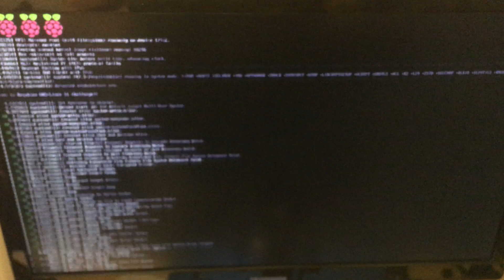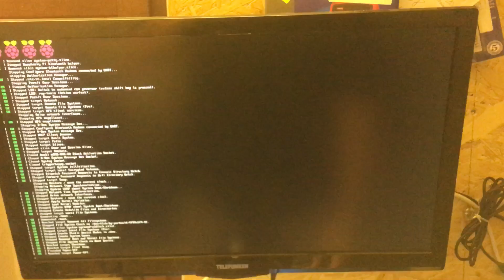DIY Raspberry Pi 3A+ and RPI HQ camera electronic microscope part 1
This is a short video about my little DIY Raspberry Pi 3A+ electronic microscope project.
Button 1 of adapter pcb is used to make a picture and save it to sd card.
Button 5 is the poweroff button.

At the moment its a simple python script started at startup.
Very experimental. Button 1 and 5 has first basic functions.
The white bar at the top is just a demo overlay of the picamera library.
There is more room for improvements ;-) Maybe make a simple gui with more
functions for brightness/contrast?
Or as alternative using raspbian with desktop gui with mouse support is thinkable ;o)

00:00 start
00:16 boot the RPI 3A+
00:35 picture of RPI HQ camera
00:47 RPI 3A+ on top in case
01:01 purple adapter pcb with 5 buttons
01:11 green RPI HQ camera at bottom
01:15 microscope with 0.5 lens and ringlight
01:36 change distance of microscope
02:12 showing the adapter pcb
02:36 searching for button 1 to take a photo ;o)
02:56 found button 1 to take photo ;o)
03:03 pressing button 5 to shutdown the rpi
03:29 last look at the microscope